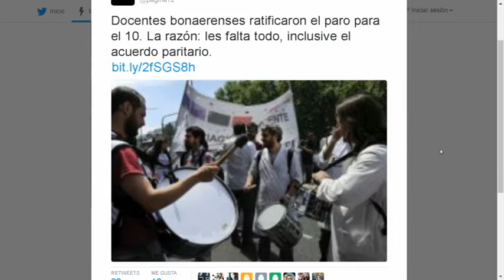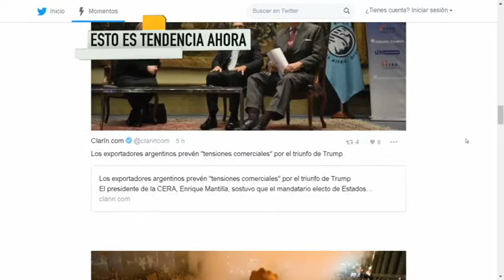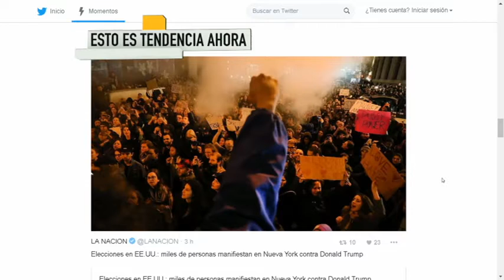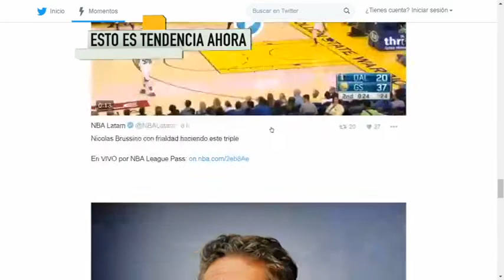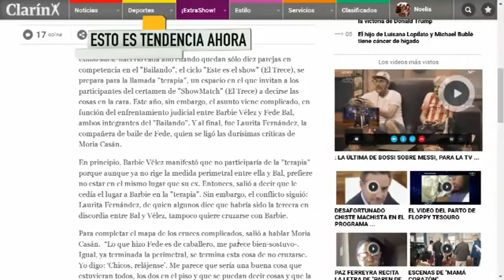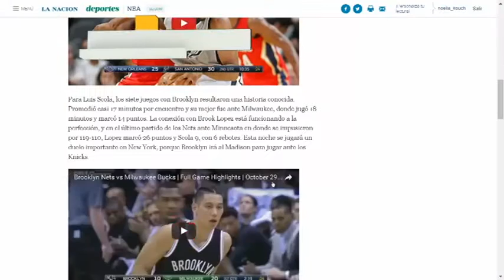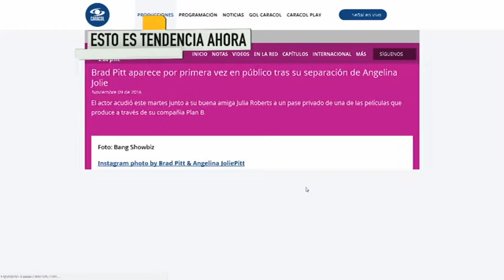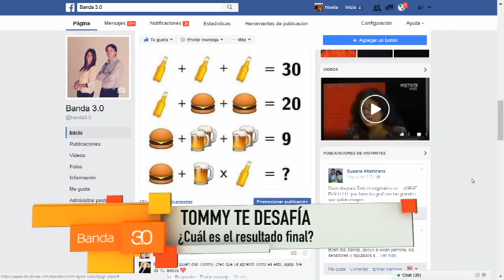ESTO PASA EN LAS REDES CON TOMMY 10-11-2016